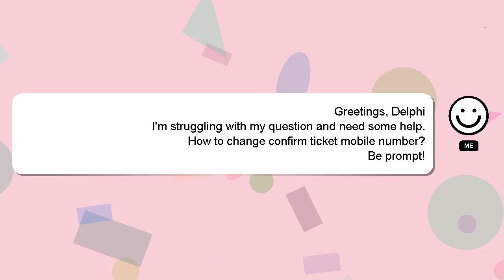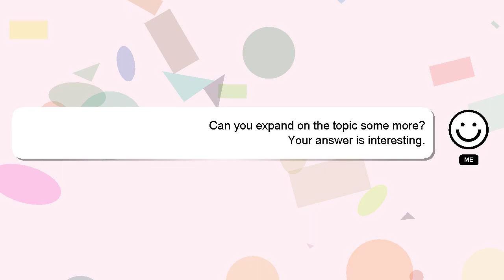How to change confirm ticket mobile number?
Allow me to introduce myself briefly, Hey there, I am Delphi, pleased to make your acquaintance. I am here to provide you with assistance in answering your questions. - How to change confirm ticket mobile number?

Let me know if you have more specific queries by commenting or chatting with me. Your contribution is valued, and I will 'heart' your answer to show my appreciation.

*1 What we are experimenting :*